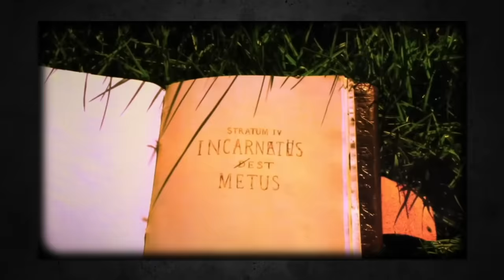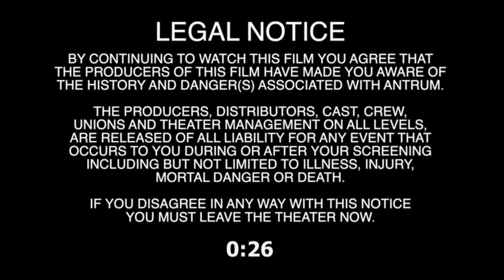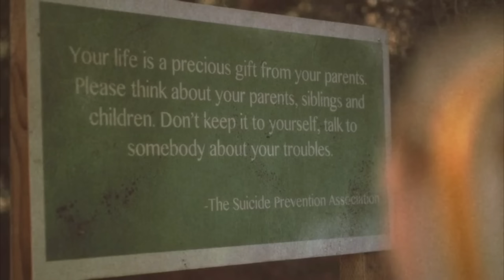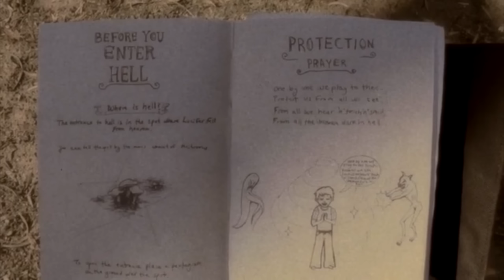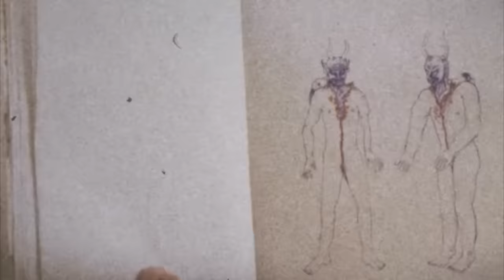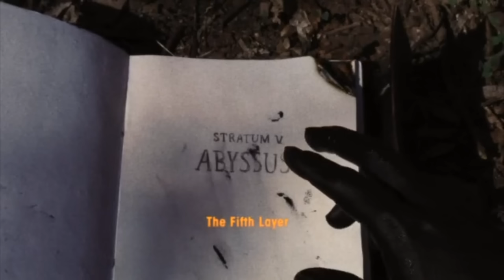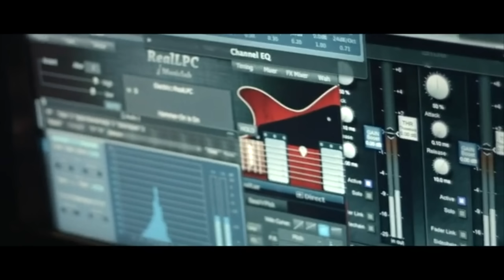ANTRUM (2019) Explained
ANTRUM: The Deadliest Film Ever Made is a lost 1970s horror film that bares a dangerous curse. Anyone that watches it in its entirety DIES! Find out for yourself if it is truly cursed as we break down the movie and its devilish intentions...

FAN MAIL:
FoundFlix
6009 W Parker Rd Suite 149-174